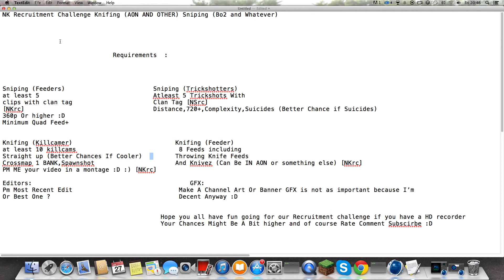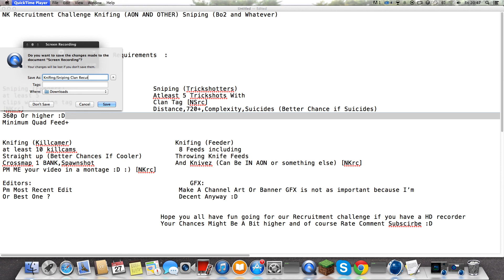NK Knifing + Sniping Clan RC